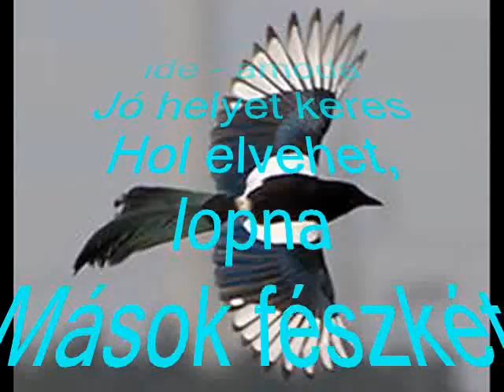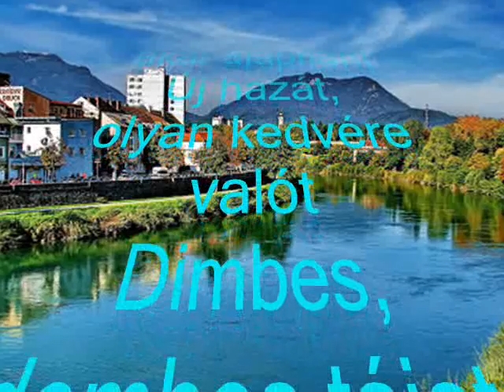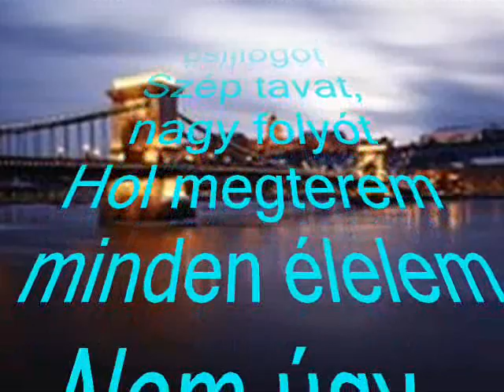Dáma Lovag Erdős Anna: Mikor a szarkák keselyűvé vállnak wmv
Dáma Lovag Erdős Anna :

Mikor a szarkák keselyűvé vállnak

Fehér-fekete a szarka
Fekete a szárnya,farka
Szereti a fényt,a tárgyat
Hogyha csillog tolla
Izgatottan keres
Ugrál erre-arra
Minden ,ami fényes
Megvámolja,ellopja
Fészkét ezzel gazdagítja

Hess madár --kergetném
De jól megy neki dolga
Csapatokban erősebb
Száll ide-amoda
Jó helyet keres
Hol elvehet,lopna
Mások fészkét rabolja
Csőrét élesen csattogtatja

De mi lett belőle
Megnőtt nagyra tolla
Nyaka megnyúlt,mintha kopaszodna
Nagy csőre kampós lett
Keselyű formája
Áldozatra les egész hordája
Áldozatra,de kire ?
Mit akar ellopni
Talán új hazát akar alapítani
Új hazát,olyan kedvére valót
Dimbes ,dombos tájat,csillogót
Szép tavat,nagy folyót
Hol megterem minden élelem
Nem úgy,mint messze tengeren

Jaj annak a földnek
Ahol ily szarkák kikelnek
Keselyűként nagy csapatba verődnek
Keselyű pusztít,ahol csak lehet
Áldozatát várja,mikor rárepülhet
Jaj annak a népnek
Hol a szarkák keselyükké lesznek
Ellopják mindenét,végül életüket

Mosonmagyaróvár
2O12.O3.2O.

Videót  szerkesztette és  készítette: Szív1